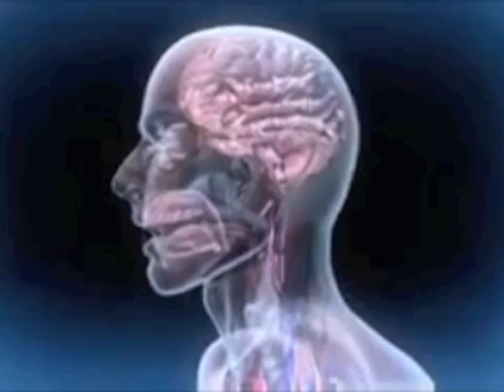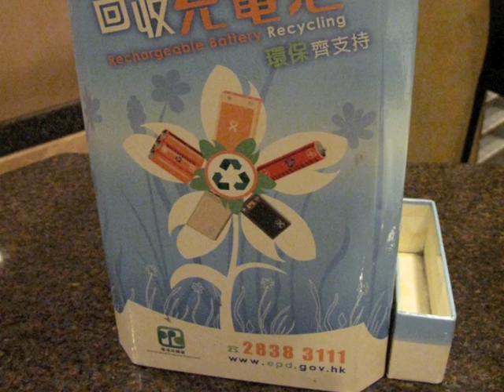Disposal of Batteries-Impact Video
An impact video I had to do for my Biology project. My topic was the Disposal of Batteries.